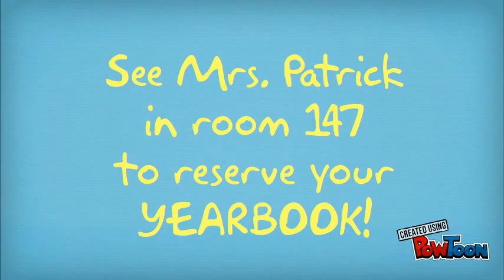Yearbook Final Time to Order